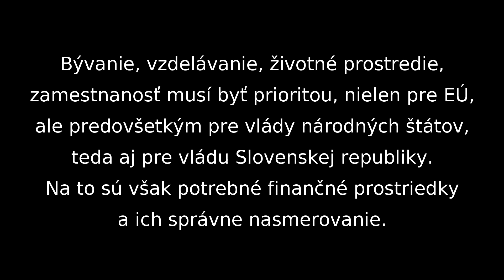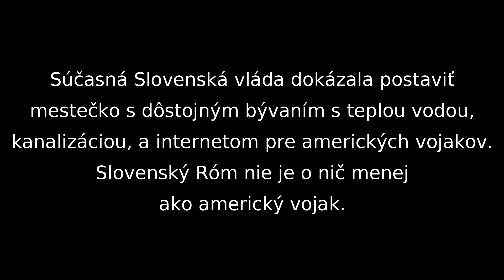Slovenský Róm nie je menej ako americký vojak [M. Radačovský 4.10.2022]